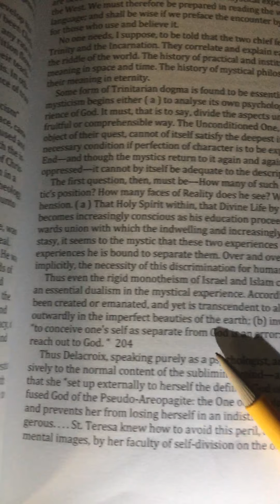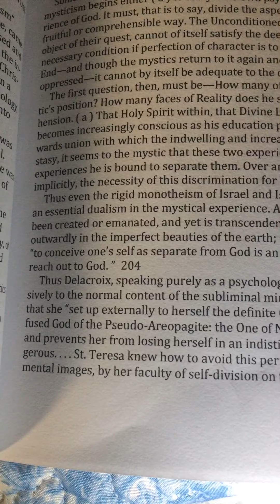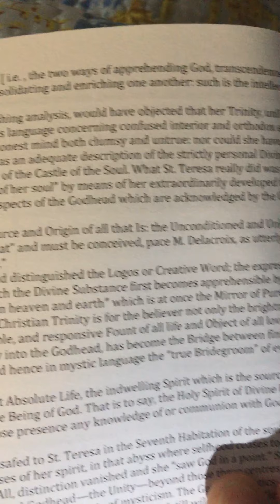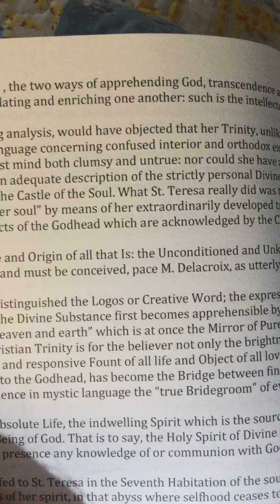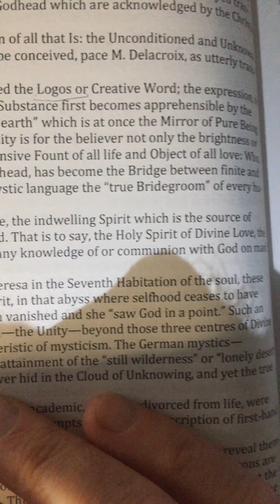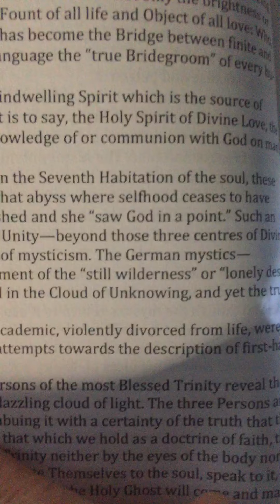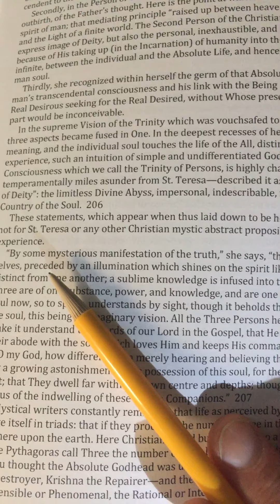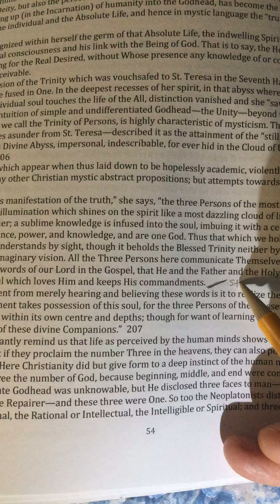Mysticism and Theology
Mysticism by Evelyn Underhill read by David Smith beauties of the earth, meditation Delacroix St Teresa trinity Logos to page 54